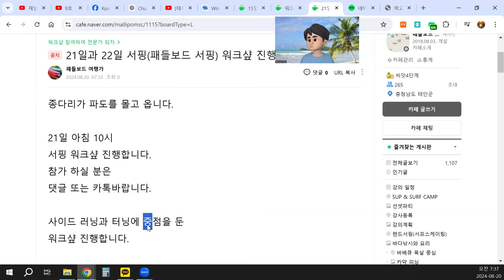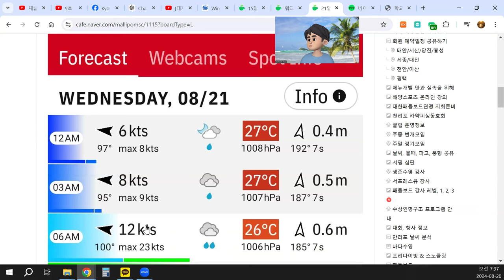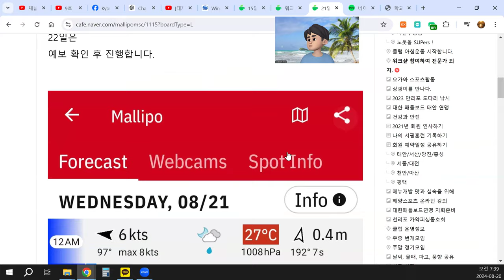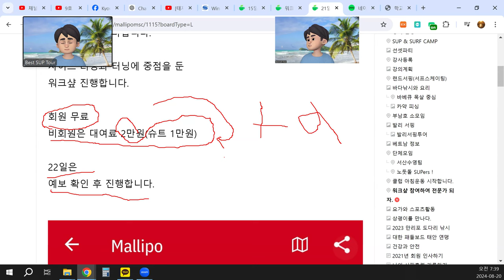서핑 워크샾 진행합니다.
종다리가 파도를 몰고 옵니다.

21일 아침 10시

참가 하실 분은

댓글 또는 카톡바랍니다.

사이드 러닝과 터닝에 중점을 둔

워크샾 진행합니다.

회원 무료

비회원은 대여료 2만원(슈트 1만원)

22일은

예보 확인 후 진행합니다.